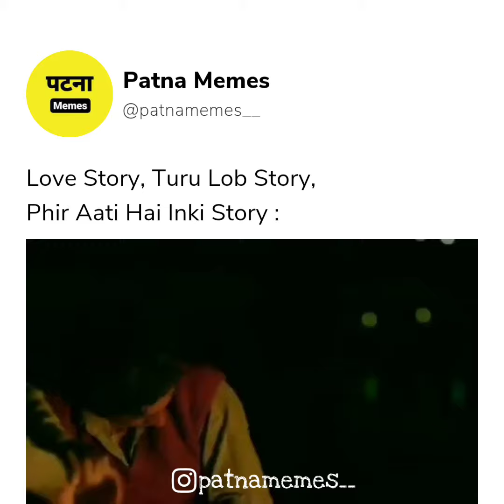Relationship Goals | BreakUp Story | Patna | Patna Memes | Via IVTV Bihar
Lagta hai bahut Ganda wala kata hai..😆😆